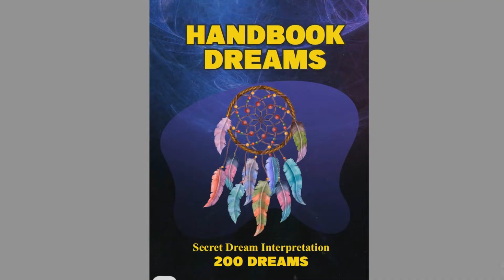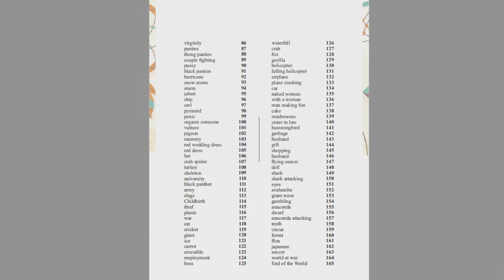What doesanimals .dream meaning , dream interpretation , dreaminh of animals .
What doesanimals .dream meaning , dream interpretation , dreaminh of animals . What it means to dream of animals

If you feel threatened by an animal, take precautions against financial setbacks, however, to see them fighting among themselves is a certainty of victory in a legal or social dispute. When you feed animals in a dream, abundance will come your way. To mistreat animals is a sign that you will suffer disappointments in love or with a friend, but if you talk to animals, be assured that you are surrounded by sincere friends. If you were selling the animals, protect yourself to avoid loss of social position. If you were an animal, congratulations, you will emerge victorious in any venture you set out to perform. Scaring animals is a sign that bad fluids will be removed from your path, and dealing with animals is a sign that you will receive attention from an influential person. If you have run away from an animal, get ready for new and happy partnerships. To see domestic animals in a dream is a sign of a peaceful family life, even if there are disagreements at the moment

Help the Mamba Dream channel by purchasing our manual of dream interpretations. Your help is very important.

animalsscripture mystery,dream interpretation,dream about
animals animals..
meaning,dream about
animals..around me,dream about
animals ..
animals .,
animals .. dreams,
animals ..dreaming,
animals .. dream meaning, beardream meaning in tâmil
animals .. chasing dream,dream of
animals ..  chasing you, bearttack in dream meaning,
animals .. attack in dream hindu,frogttack in dream islam,
animals .,
animals .,  busdream,dream interpretation

DON'T ignore. What doesanimals .dream meaning , dream interpretation , dreaminh of animals .
DON'T ignore. What does animals .dream meaning , dream interpretation , dreaminh of animalss